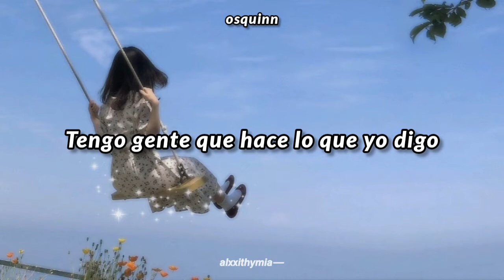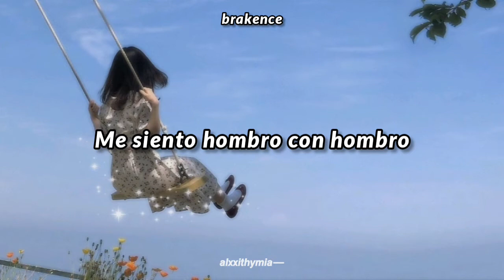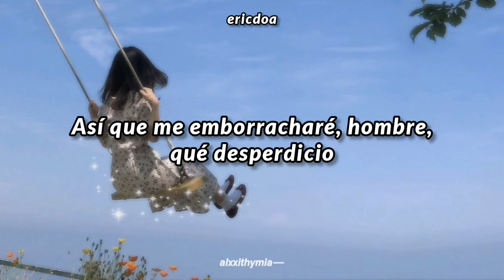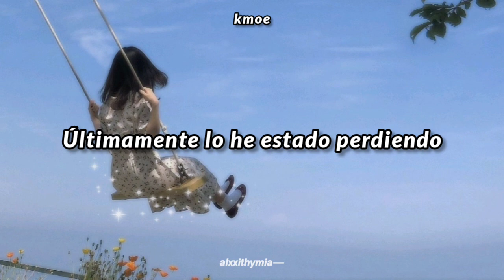FROMTHEHEART - Losin' it (feat. VALENTINE, kmoe, osquinn, brakence, ericdoa & glaive) | Sub. español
Una canción inédita de brakence, glaive, osquinn, ericdoa. Titulada "Losin' it" ó también por "Get used to it", producida por Fromtheheart.

✦ FROMTHEHEART ✦

✦ VALENTINE ✦

✦ kmoe ✦

✦ p4rkr/osquinn ✦

✦ brakence ✦

✦ ericdoa ✦

✦ glaive ✦